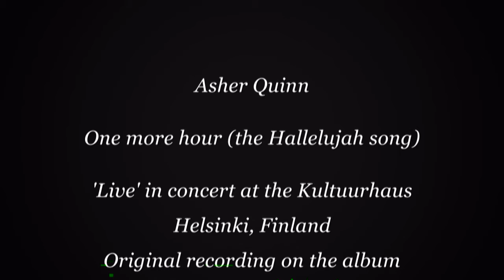Asha ~ One more hour (Concert)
Asha (Asher Quinn) sings 'One more hour' (the Hallelujah song) in concert. The studio track is on my album "Sacred Songs" and another version is on "Heal Your Heart." from the album "Sacred Songs".

'One more hour' is a song within a Hallelujah chorus I set to Pachelbel's Canon. Here, I sing the song and a bit of the Hallelujah chorus in concert, in Helsinki, Finland. This melody by Johann Pachelbel gets me every time, and opens my heart to greater truths. To me, the music perfectly describes the loving dance between God and man. My lyrics are a homage to this sacred music... a love song to the Divine.